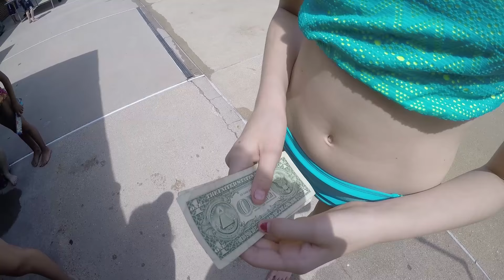remembery day 2015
a Baltimore summer commences